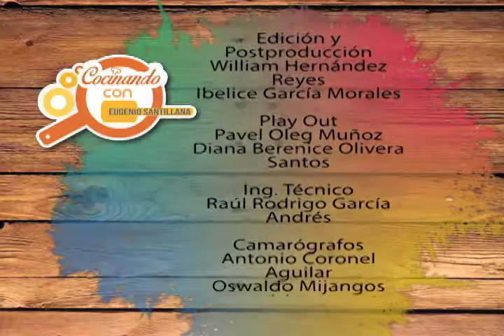Cocinando con Chup chup P2